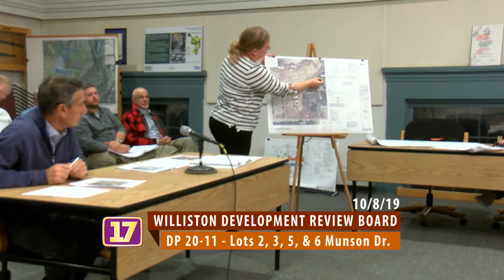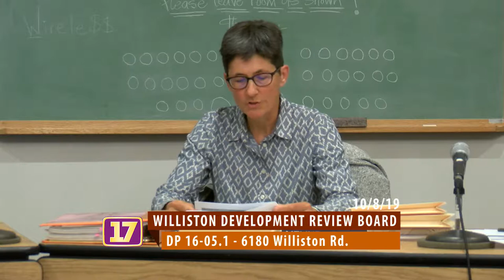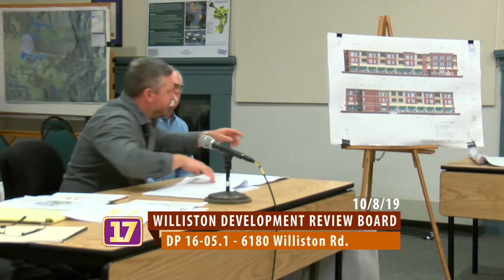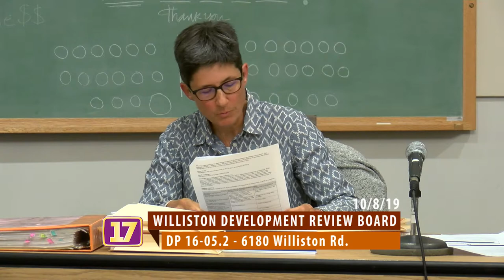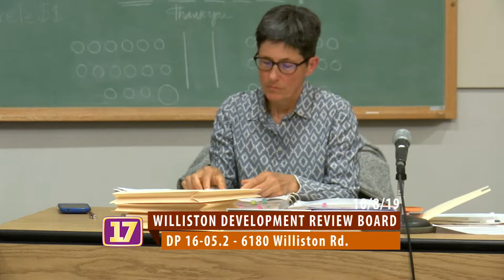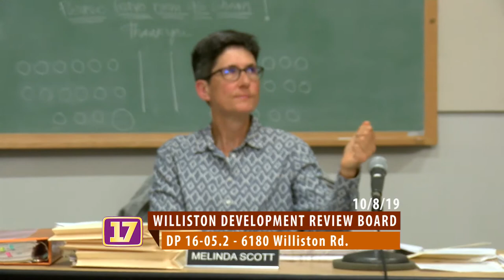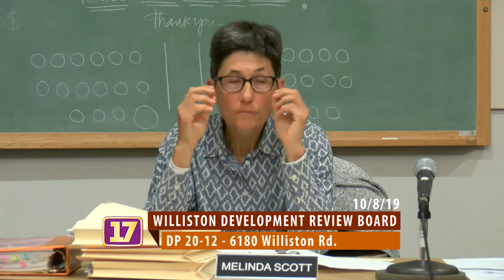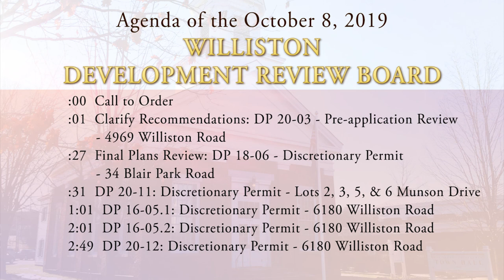10/08/2019 Williston Development Review Board